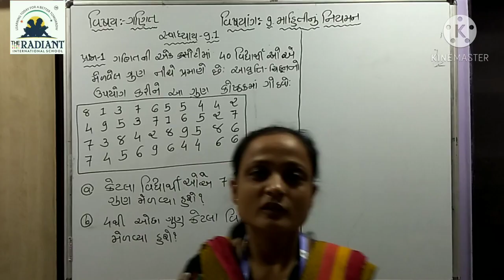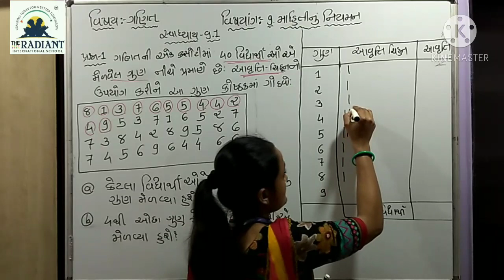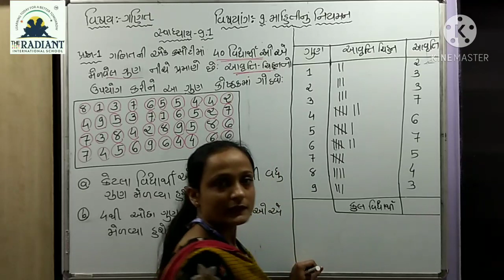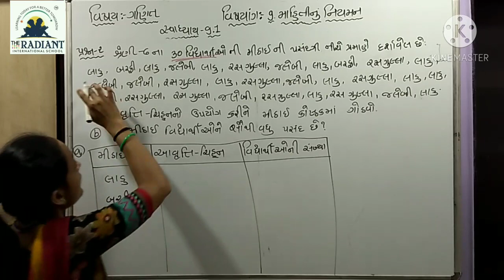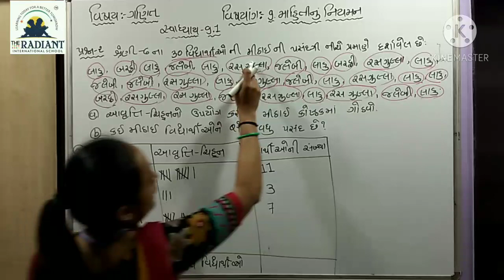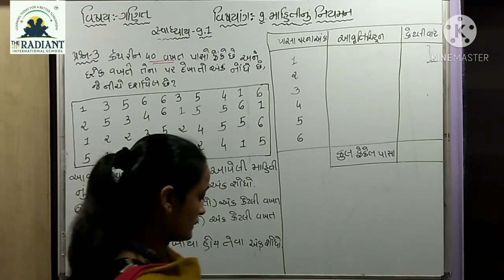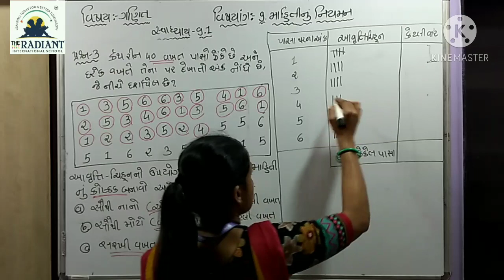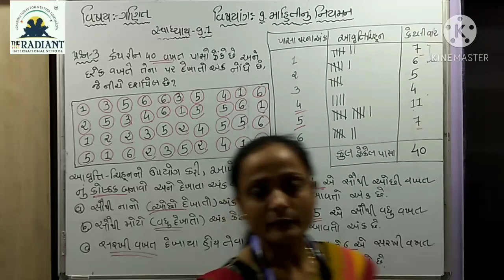std 6 Maths પ્રકરણ 09 માહિતીનું નિયમન lec 02 Kinjal Gothi